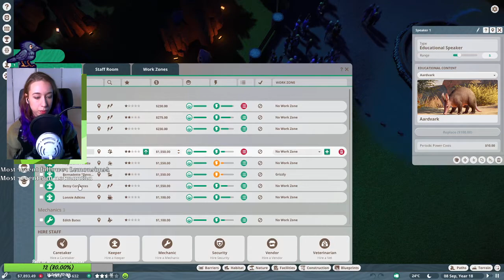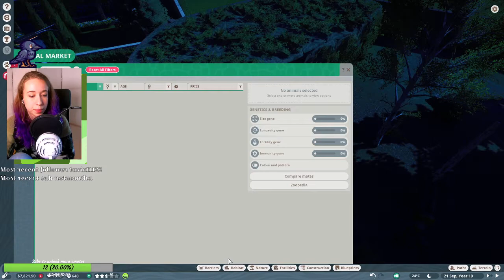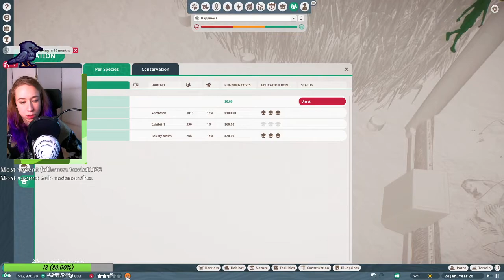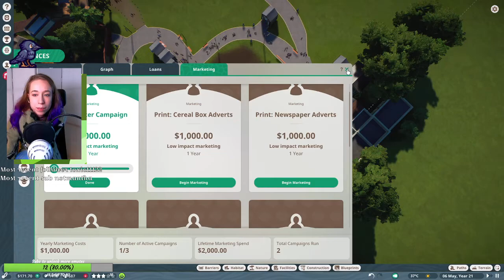FIRING ALL THE STAFF | Planet Zoo #07